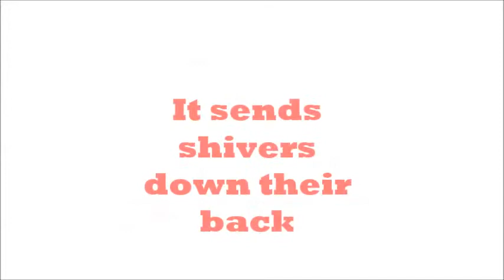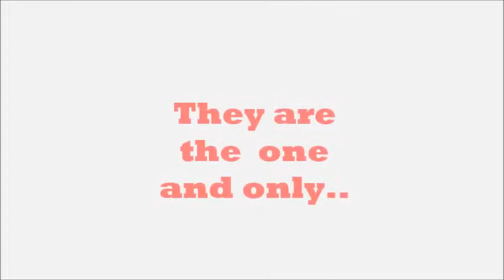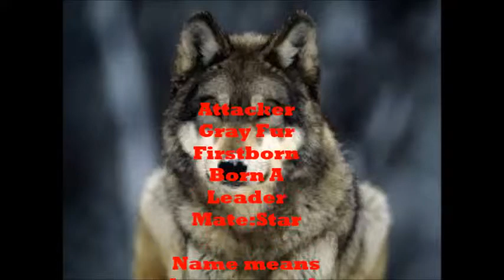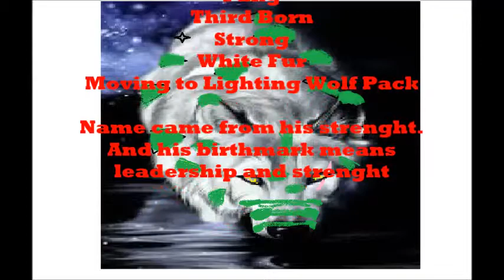My Fictional Wolf Pack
Hey peeps! I finally made a video! So yep this is my fictional wolf pack! If you have any questions plz ask! THX FOR WATCHING!